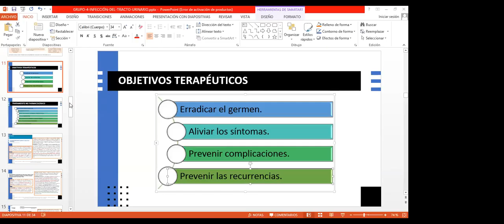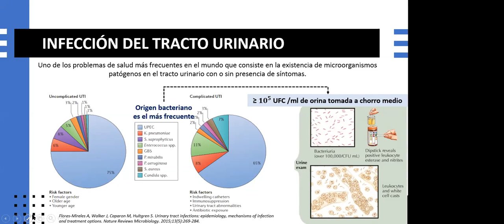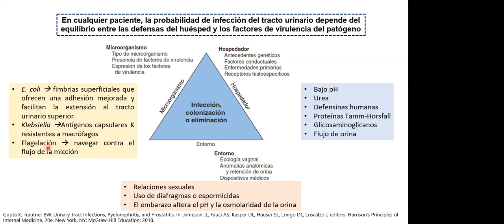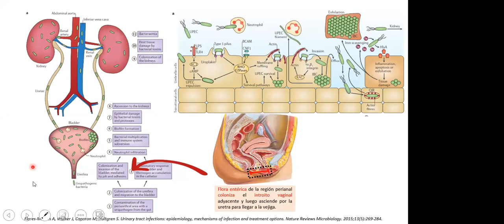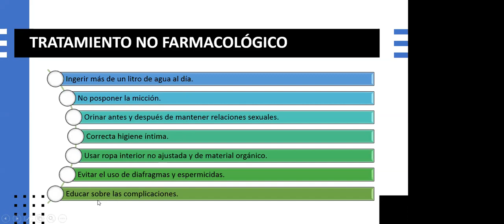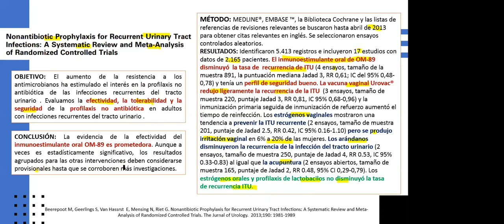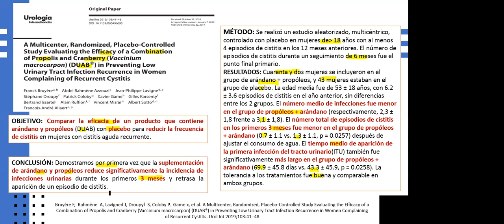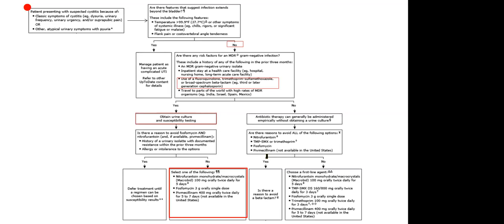FARMACOLOGIA CLINICA - ITU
INFECCION DEL TRACTO URINARIO